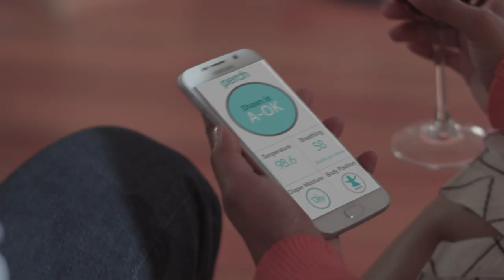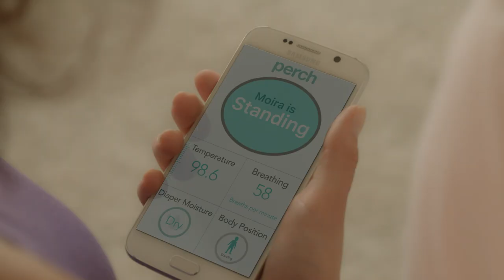Perch Baby Health Monitor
Perch is a next gen baby health monitor that enables parents to monitor their baby’s vital signs (breathing, body position, temperature, wet diapers).